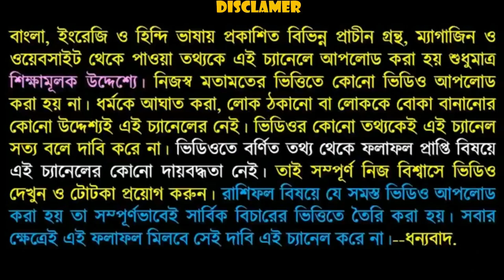মীন রাশি 2020 তে কেমন যাবে জেনে নিন।What will the Pisces look like in 2020!!!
মীন রাশি এই বছর অর্থাৎ 2020সাল পোয়াবারো হতে চলেছে মানে রাশির জাতক-জাতিকারা সমস্ত দিক থেকে উন্নতির শিখরে পৌছাতে পারবে এই ভিডিওতে তা নিয়ে বিস্তারিত ভাবে আলোচনা করা আছে তাই ভিডিওটি পুরো দেখুন